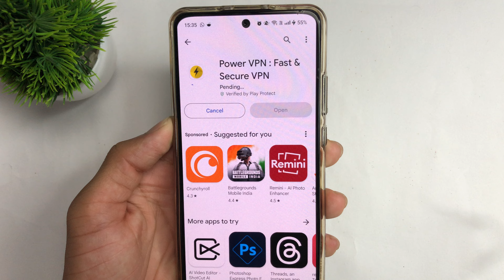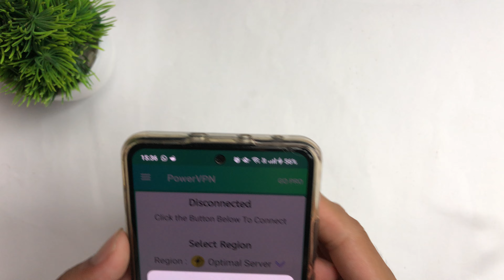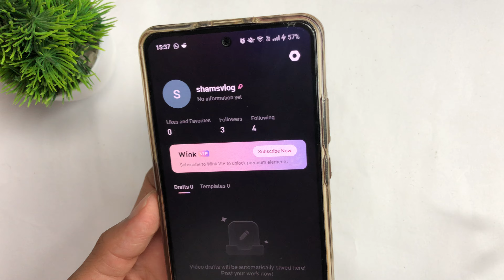wink app login problem 2024 | wink request failed. please try again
sb updates
wink app login problem
wink app sign up problem
wink request failed try again later
wink app login nahi ho raha hai
wink app login problem 2024
wink request failed try again later problem 2024
wink request failed try again later problem
wink sign up problem 2024
wink app login kyun nahi ho raha
wink sign up problem kaise thik kare
wink sign up problem solve

in This Video I teach in how to fix wink request failed try again later

1. wink request failed try again later problem solved
2. wink request failed try again later
3. wink request failed try again later problem 2024
4. wink app request failed please try again later problem
5. wink request failed try again
6. wink app network issue please try again problem 2024
7. fix wink app request failed try again later problem
8. wink app request failed please try again